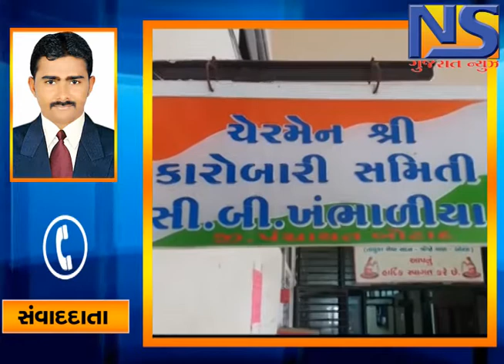બોટાદ જિલ્લા પચાયત ના કારોબારી ચેરમેન લાંચ લેતા ઝડપાયા || NS GUJARAT NEWS